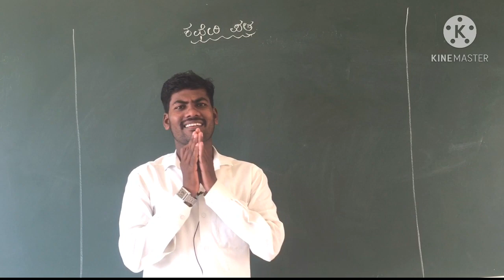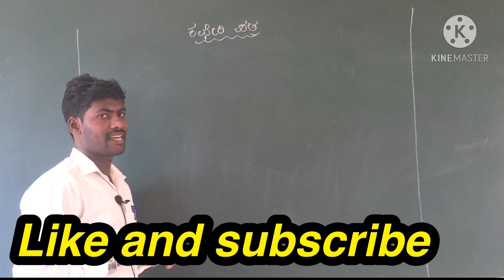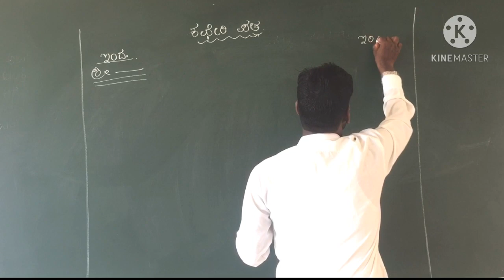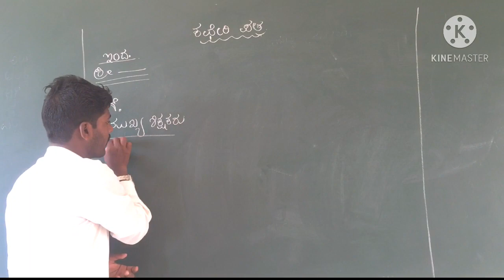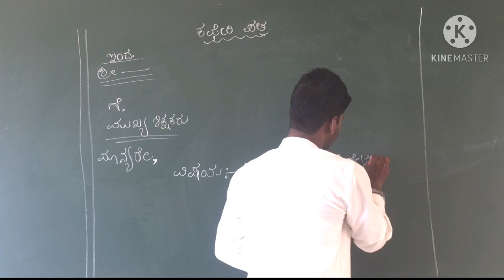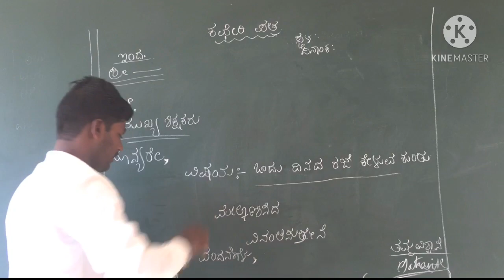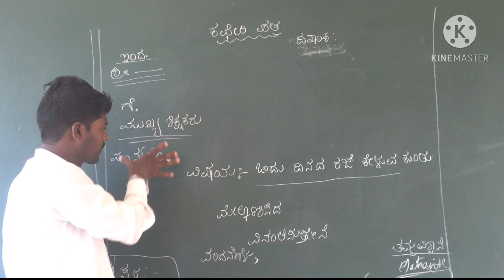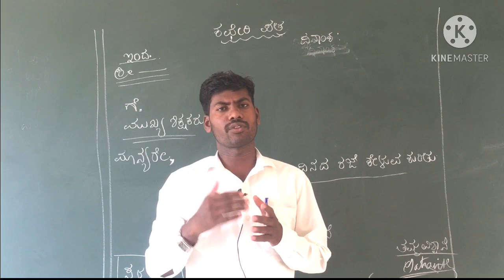ಪತ್ರ ಲೇಖನ | Patr lekhan | ಕಛೇರಿ ಪತ್ರ | ಮಾದರಿ ಪತ್ರ ಬರವಣಿಗೆ | model letter writing | in kannada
This video contains how to write officialletter in kannada.

this is kannadagrammar channel and contains